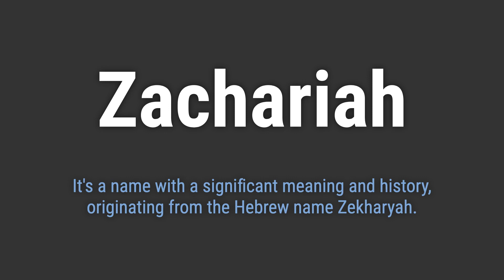How to Pronounce Name Zachariah (Correctly!)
Welcome! Here you will hear how to pronounce Zachariah correctly.
It's a name with a significant meaning and history, originating from the Hebrew name Zekharyah.
To pronounce it correctly, emphasize the 'kair' syllable and make sure to stress the 'ee' sound at the end.

fa98